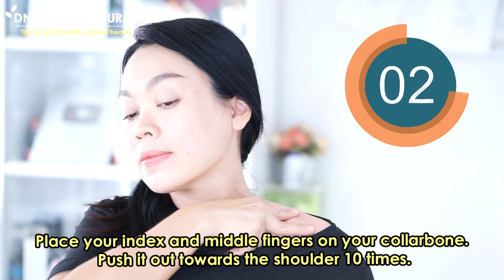Get Small & Slim face, Reduce the face size, face length make face younger (Get sexy collarbones)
Get small face, How to reduce the size of your face.
Reduce the length of your face, make your face look young.
And How to get sexy, defined collarbones to add charm.

Step 1 : Stretching exercises

Put your hands on your collarbone, look up at the ceiling, your lower lip moves 10 times.
Place your hands on your temples, tilt them sideways for 10 seconds.
Do the other side.
Place your hands on your head, bend your head forward and hold for 10 seconds.

Step 2 : Make the face smaller
Use your fingertips to massage the temples for 20 seconds to loosen the muscles.
Place your thumb under your lower jaw. Fingertips placed on cheekbones, lightly squeeze in and hold for 20 seconds.
Put your lower palm on the cheekbones. Press the other hand on the head and hold it for 20 seconds.

Step 3 : Tighten the face
A moisturizer should be applied to the face so that the skin is slippery for massage.

Place both thumbs under the chin. Index finger on top
Drag it to the ear 10 times and rub it into the neck.

Place your hand next to your nose and drag it sideways and rub your neck 10 times.

Step 4 : Make sexy, defined collarbones

Place your index and middle fingers on your collarbone. Push it out towards the shoulder 10 times.
Use your index and middle fingers. Press the link from the shoulder and drag it into the collarbone groove 10 times.
Do the other side as well.

Finished, keep doing it every day, 1-2 times a day.
And check the results for 2 months.